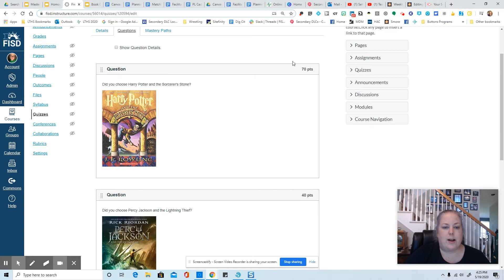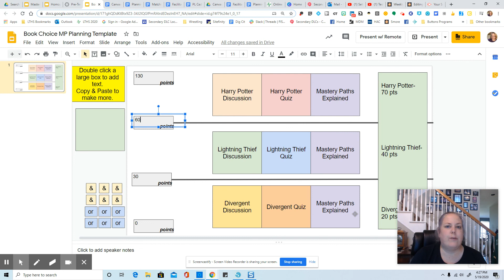Choosing Threshold Numbers in Canvas Mastery Paths